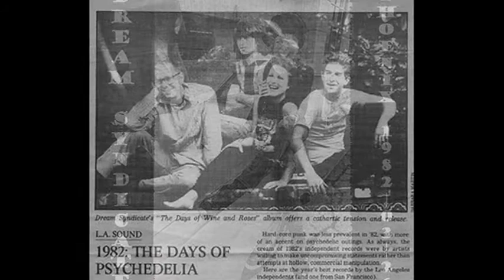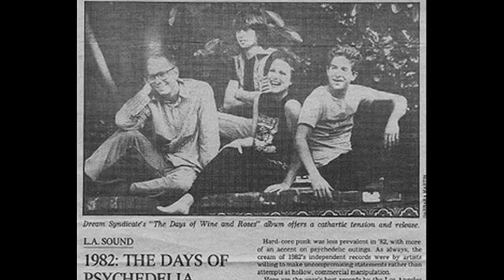The Dream Syndicate - Too Little Too Late (rehearsal) 1982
The Days Of Wine and Roses Expanded CD